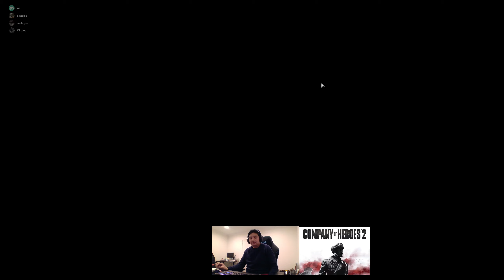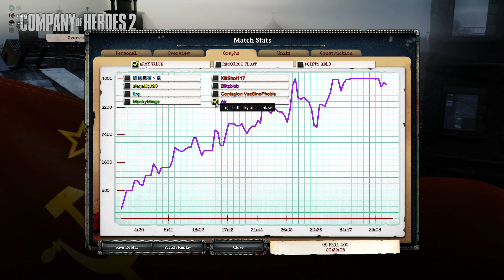Company of Heroes 2 - 4v4 - Hill400